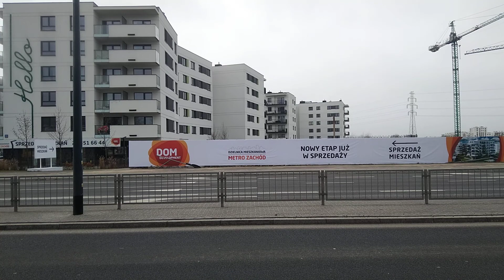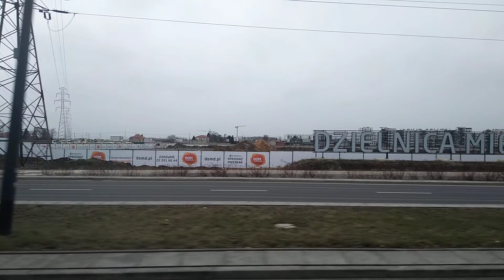MAN NG313 Lion's City G CNG #7222 (MZA Warszawa) [112]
Kolejny gazowy muł do kolekcji - 7222.

Silnik: MAN E2876LUH07
Skrzynia biegów: Voith D864.6